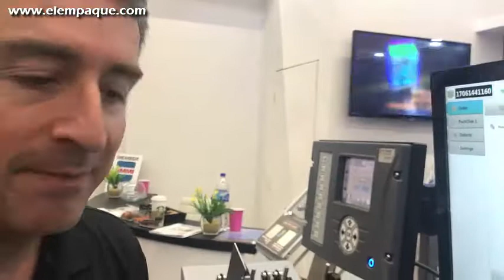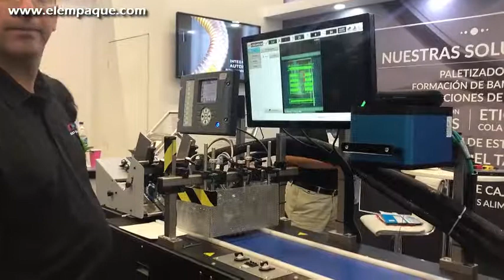Valco Melton en Expo Pack Guadalajara 2017 - Cubrimiento Especial de El Empaque+Conversión